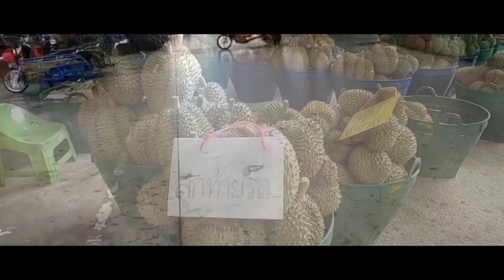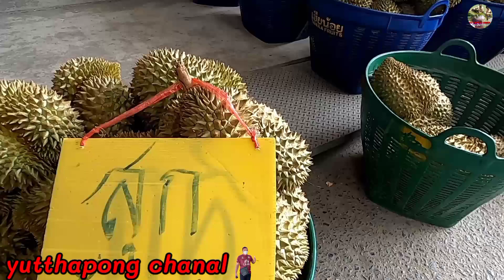🔴 จีนเข้มส่งออกไทย? ราคาทุเรียนวันนี้ ผลไม้ราคาส่ง ผลไม้ตามฤดูกาล